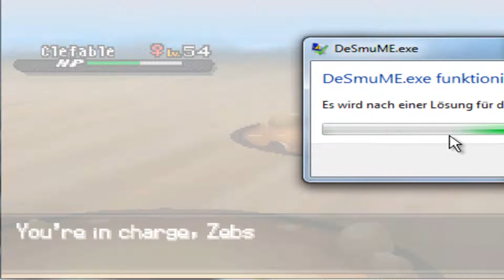Let´s Play Pokemon Schwarz 2 #37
Trainig für die Pokemon muss sein und wird auch in den nächsten parts so sein. wärend wir uns immer weiter richtung Pokemon Liga wagen